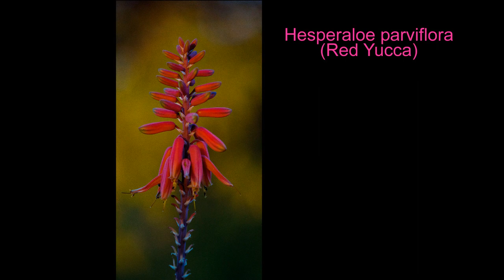Tucson Desert Landscapes, Winter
Landscape photos around Tucson.